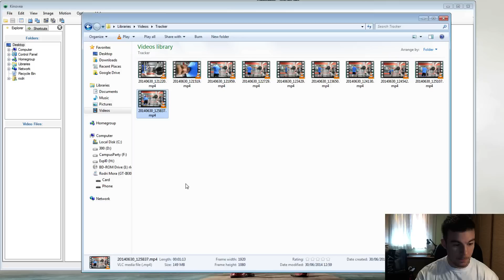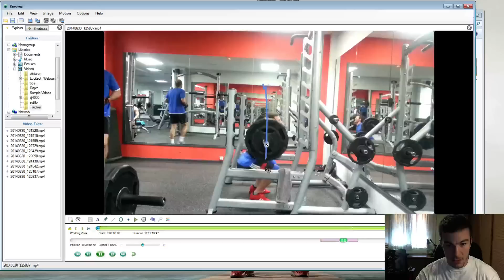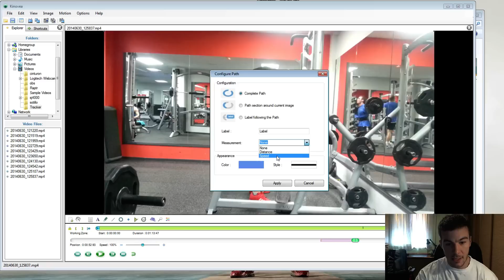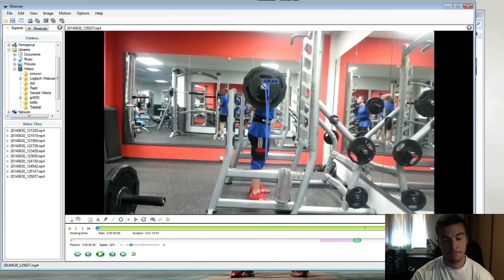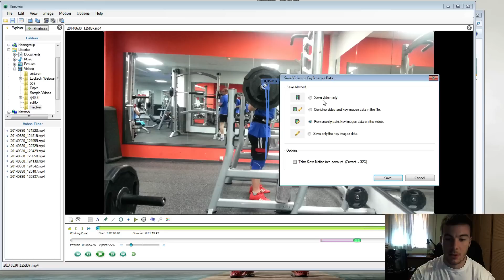Tutorial Kinovea - Seguimiento de trayectoria